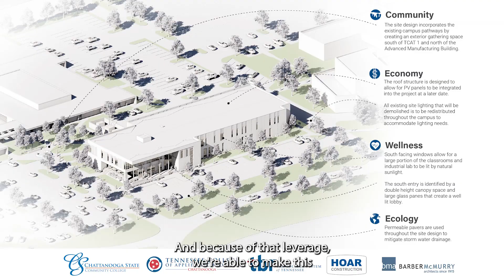TCAT at Chattanooga State Advanced Manufacturing Building Groundbreaking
We are excited to have broken ground on the new $21.7M TCAT Advanced Manufacturing Building! The 50,000 sf facility is slated to open in January, 2024 housing the new program, Industrial Automation and existing Industrial Electricity, Industrial Maintenance - Mechatronics, Computer Support Technician, Medical Assisting and Administrative Office. Current buildings will be renovated to allow expansion in other programs, leading to more highly skilled employees earning strong wages in Hamilton County.

Thanks to Hamilton County Government and the City of Chattanooga for helping start this project and the College System of Tennessee along with local and state representatives for prioritizing this workforce center.

Learn more about one-year, hands-on training for in-demand jobs at chattanoogastate.edu/tcat